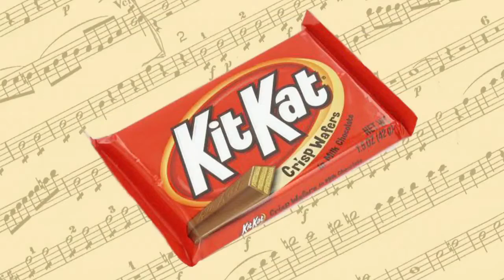Cold Case Composer Comes to Q Score!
Michael Levine composer for the hit TV series, Cold Case sits and chats with Q score host Jonathan McHugh. They discuss Levin's work on the acclaimed series Cold Case as well as being part of some of the coolest films including Pirates of The Caribbean: Dead Man's Chest and The Simpsons Movie. They also discuss his latest project City 40. Michael Levine is an eight-time ASCAP Film and Television Music Award winner for scoring the Jerry Bruckheimer-produced Cold Case series. As well as being a respected composer of concert music, he also wrote the music for the iconic Kit Kat "Gimme A Break" jingle, arranged the choir version of The Simpson's Movie's "Spider Pig", and produced Lorde's spooky rendition of "Everybody Wants to Rule The World" from the Hunger Games: Catching Fire soundtrack.
Jonathan McHugh has spent over two decades working in film, TV and music. Mchugh's background ranges from record and film company marketing and promotion, producing music themed film and TV shows, to years of music supervision and soundtrack production. McHugh continues to stay active in the industry and bridge the gap between, music and visual media. Each week on Q Score, Jonathan McHugh takes us behind the scenes of the film and television music we love. McHugh illuminates the process of matching composers, songs, and score to specific scenes by talking to the music supervisors responsible for creating the magic.